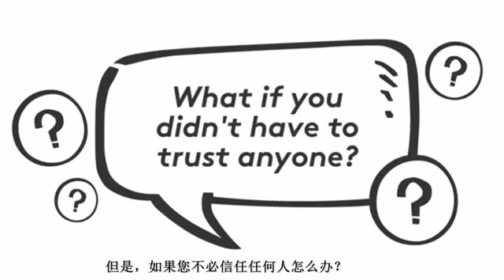NiBchain movie with Chinese subtitles 2020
为了增强可追溯性和可信任度，区块链技术应运而生，从而确保了供应链中的数据不变性与透明度。NiBchain™，以满足不断增长的向国际市场出口具有透明度的食品的需求，并具有从源头开始追踪每个产品和每个步骤的独特能力。 分布式NiBchain™解决方案使供应链的所有参与者都能查看并增加产品生命周期，从而为客户提供了一个真正可信赖的产品和服务。